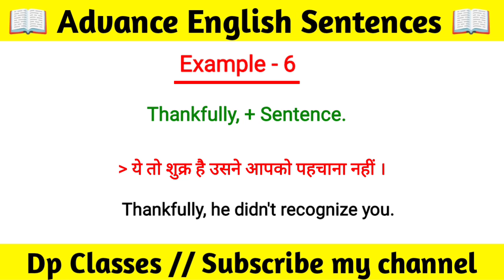Advance English Sentences । English Speaking Practice । सीख लो यह छोटा सा Structure । English Spoken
Advanced English structures in spoken English | Advance English structures with examples Special structures in spoken English | Advance English structures | English speaking practice | English speaking course English grammar | How to speak English | Basic to advance English speaking course | English conversation practice | Dp Classes

English Sentences
English Sentences for daily use
English Structure
English Structure for spoken english
Advanced Structure
Advance Structure
Today's advance English structure
Learn English